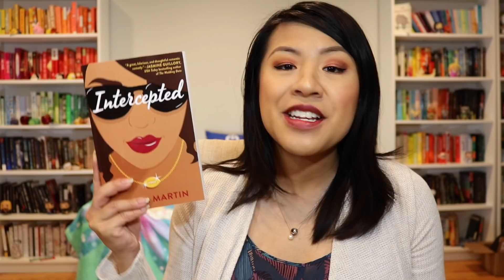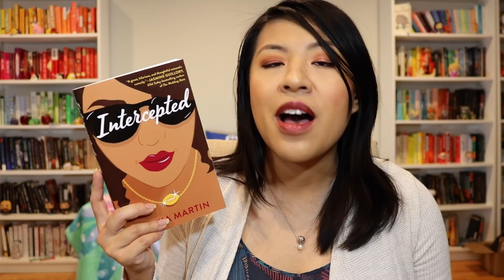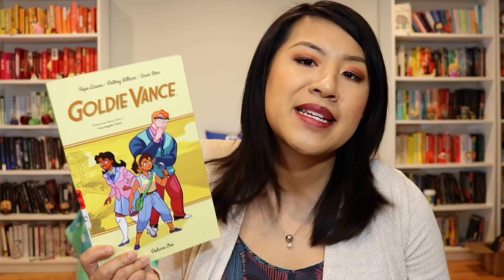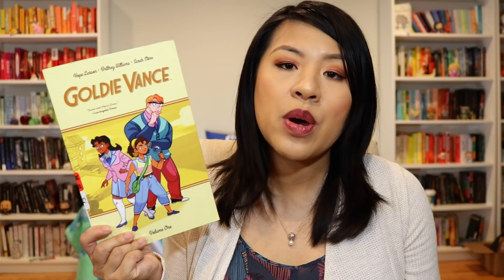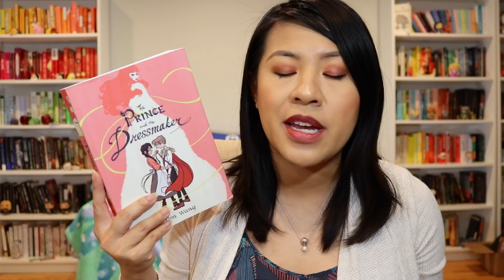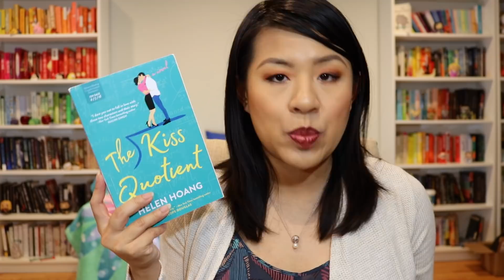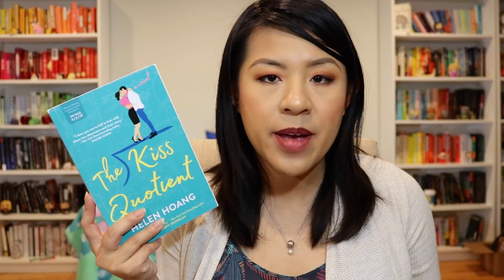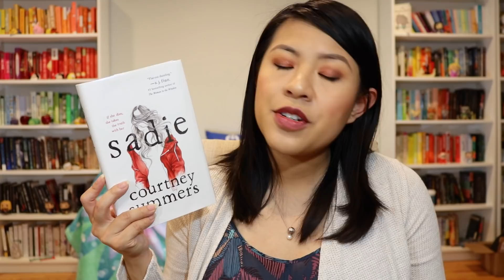OCTOBER WRAP UP | WHERE TF HAVE YOU BEEN?!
♡ Litsy: squibblesreads